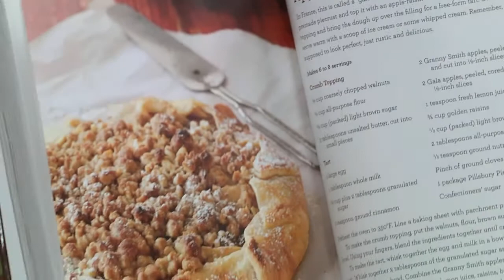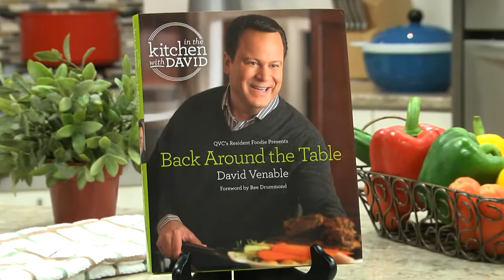Howard and David Venable - Cooking with Mom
David Venable talks with Howard, in the Mr. Food Test Kitchen, about cooking with Mom and Grandma as a child, and some of the stories you might expect to read about in his newest cookbook, "Back Around the Table: An In the Kitchen with David Cookbook"